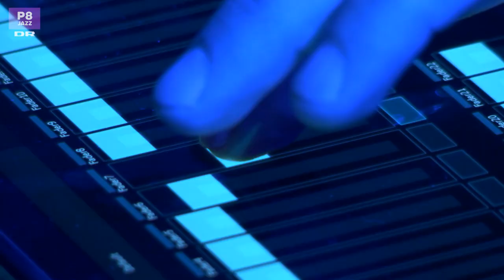Grandbrothers Feat Stefan Pasborg LIVE P8 Jazz Alive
White Nights – composed by Erol Sarp and Lukas Vogel

P8 Jazz Alive
Grandbrother
Stefan Pasborg

In March 2019, The Danish Broadcast Corporation (DR) aired a concert entitled ”P8 Jazz Alive” performed by various artists and The Danish Radio Big Band conducted by Miho Hazama.
The concert was hosted by Master Fatman. Jazz is the codeword for the concert. The concept of the concert is to let musicians, who has never played together before, meet and play in new constellations.

P8 Jazz Alive 2019 is an original production by DR P8 Jazz, The Danish Radio Big Band and various artists performed and recorded in DR Koncerthuset in Copenhagen, Denmark.